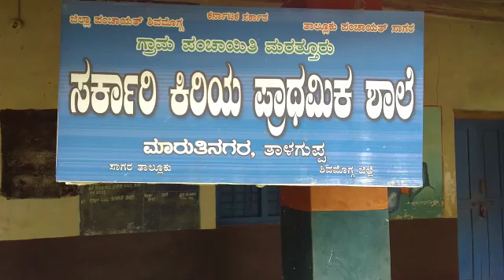16 December 2020(3)